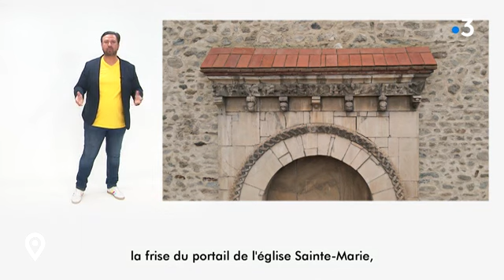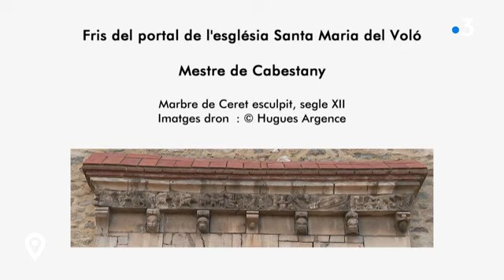Aquí Sem : art religieux, la frise de l'église du Boulou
Direction Le Boulou. A l'honneur, l'art roman et la frise de l'église Sainte Marie, œuvre du Maître de Cabestany.